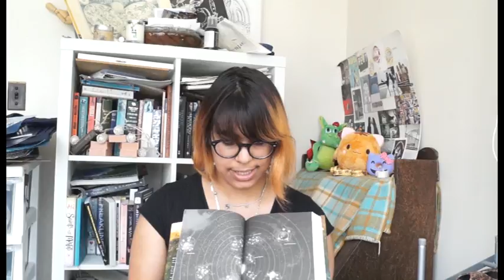Giant Book Haul - Part 1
OPEN ME!

Hello everybody,

I have been buying books like crazy. I will read them I promise... I hope you enjoy this video:)

Here are some links:

mytrendingbooks.blogspot.co.nz

SUBSCRIPTIONS:

If you want to check out the papergang box on the website here is the link

Feed on your obsession with Book Depository